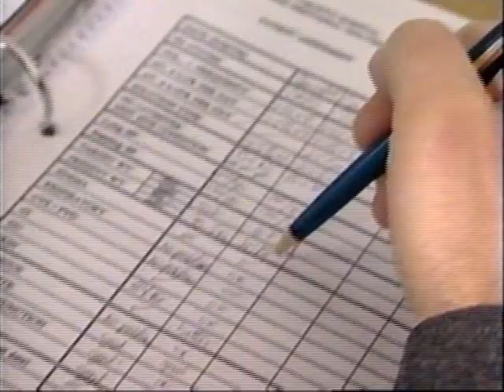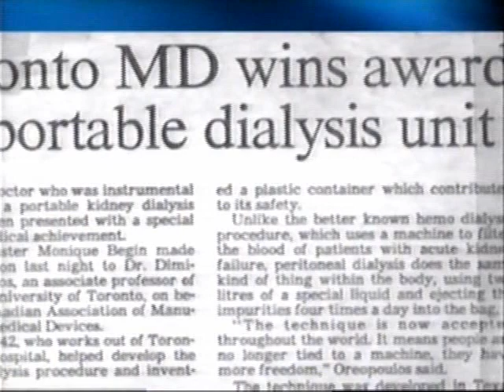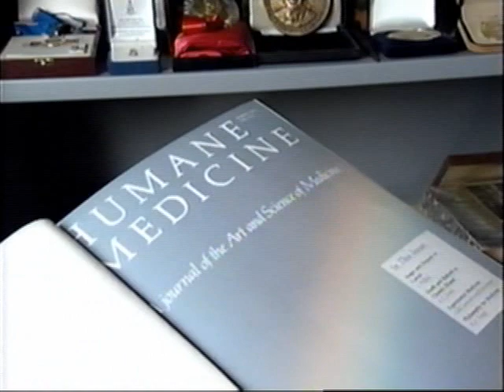2005 New Pioneers Awards SfCarchive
Dimitrios G. Oreopoulos  (Science and Technology)

Dimitrios Oreopoulos was raised in Athens, Greece where he studied medicine and attained his MD degree and then completed his medical PhD degree in Belfast, Ireland. He arrived in Canada in 1969 to join the Toronto Western Hospital as a Senior Research Fellow and found he had to study and work intensively while struggling with English, a language he had only begun learning at thirty.

Today, Dimitrios Oreopoulos is internationally reputed for simplifying and popularizing the technique of peritoneal dialysis and is the Director of the Peritoneal Dialysis Program at the Toronto Western Hospital, University Health Network.

The technique of peritoneal dialysis proposed by Dimitrios, avoids numerous perforations in the abdominal wall and significantly reduces pain and the rate of infections compared with previously used techniques thereby significantly increasing the quality of life. To achieve this, Dimitrios initially manufactured a prosthesis and later modified the soft catheter that allowed patients to treat themselves at home. He is credited internationally as the first doctor to treat children through peritoneal dialysis.

In 1998, Dimitrios received the Belding H. Scribner Award from The American Society of Nephrology and in 1994 he received the American Torchbearer Award from the American Kidney Fund.

A published author and editor, Dimitrios is the Founder and Editor-in-Chief of the Humane Health Care International Journal and Peritoneal Dialysis International Journal.

He is actively involved with the Greek community in Toronto and was the president of the Hellenic Home for the Aged for eight years and following that the founder and president of the Greek Orthodox Education in Ontario. Between 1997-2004, he was the President of Athens Villa, a not-for-profit organization that provides safe apartments to low income individuals. He was also a member of the task force on Access to Professions and Trades in Ontario.

And if this were not enough, Dimitrios has found time to publish a childrens book - Timothys Journey.